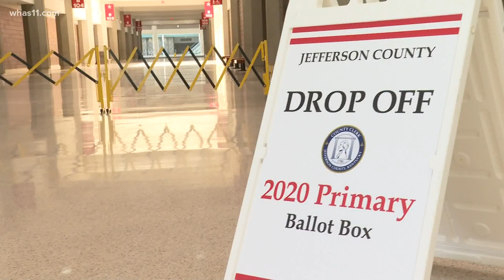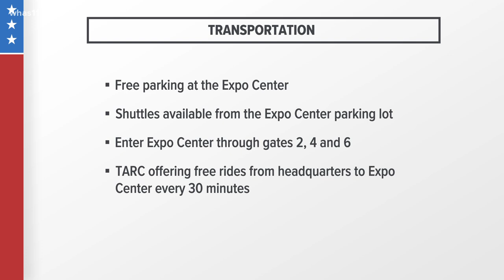Kentucky primary: Everything you need to know about today's election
Voters in Jefferson County can come to the Expo Center, where everything is disinfected and markers are placed for social distancing, until 6 p.m.